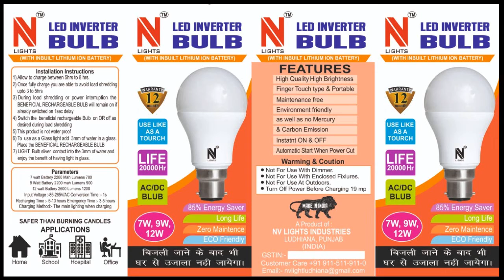LOHRI MELA-2019 NARI EKTA ASRA SANSTHA